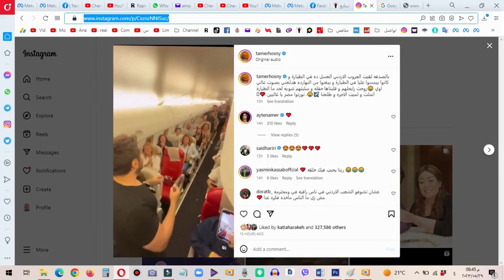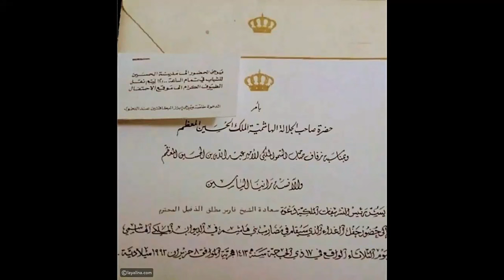الدكتور طارق حجى يكشف سر غريب عن الملكة رانيا وعائلة رجوة ال سيف الثرية وكيف غزا الحب قلب الحسين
طارق حجي كاتب ومفكر ليبرالي من مصر. (مواليد 12 أكتوبر 1950 بورسعيد، مصر). تركز كتاباته على نشر قيم الحداثة، الديمقراطية، التسامح وحقوق المرأة بالشرق الأوسط بإعتبارها أفكار عالمية والسبيل إلى تقدم المنطقة.

ألقى الكثير من المحاضرات - بإعتباره أحد المنظرين الليبراليين المعاصرين - بكثير من جامعات العالم مثل أكسفورد، طوكيو، ملبورن، سيدني، برنستون، كولومبيا، كينجز كولدج، كولورادو، معهد هايك بفيينا، جامعة إراسموس بهولندا، الجامعة الأمريكية بالقاهرة، جامعة كاليفورنيا في بركلي، وغيرها من الجامعات العلمية والمراكز البحثية خاصة ما يتعلق بالشرق الوسط.

يركز طارق حجى مجهوداته على الإصلاح الإقتصادى والسياسي والثقافى والتعليمى بمصر والشرق الأوسط طارق حجى هو أحد رموز تيار ليبرالى مصري يتنامى باطراد، خاصة بعد ثورة 25 يناير والذي يدعوا إلى إجراء مراجعات شاملة.

ونقد الذات والإعتراف بفشل السياسات الإيديولوجيا الدوجما التي سيطرت على مصر والشرق الأوسط لمدد طويلة. كما يرفض المبالغة والغرق في نظرية المؤامرة ويعتبرها من المشاكل الثقافية التي تحتاج إلى ثورة تغيير. يدعوا طارق حجى إلى حل سياسي عادل للصراع الفلسطيني - الإسرائيلى لتتفرغ دول المنطقة لعمليات التنمية الإقتصادية والإجتماعية

حصل على جائزة Grinzane Cavour الإيطالية العالمية في الأدب عن عام 2008 وتسلم الجائزة في إيطاليا يوم 8 نوفمبر 2008. وجائزة Grinzane هي واحدة من أهم كبريات الجوائز الأدبية في العالم وقد مُنِحَت لأربع شخصيات أدبية حصل كل منهم بعد ذلك على جائزة نوبل في الأدب.

كانت دراسته بكلية الحقوق بجامعة عين شمس بمصر خلال مرحلة الليسانس ثم بقسمي الدراسات العليا والدكتوراه بجامعة عين شمس وجامعة جينيف بسويسرا.

عمل كمدرس مساعد وكمدرس للإتفاقيات الدولية بكلية الحقوق بجامعة فاس المغربية (8 سنوات – حتى 1979). كما عمل من 1979 إلى 1986 بالمكتب الرئيسي لشركة شل العالمية للبترول في هولندا وبريطانيا كخبير في شئون الطاقة في الشرق الأوسط ثم عمل خلال السنوات من 1986 إلى 1996 كرئيس لشركات شل العالمية للبترول. تفرغ منذ صيف 1996 لإدارة شركته الخاصة (تانا لبترول الشرق الأوسط – بالمملكة المتحدة) ولأنشطته الثقافية المتعددة. إلى جانب مؤلفاته الأكاديمية، فقد نشر اعتباراً من أوائل سنة 1978، 21 كتاباً بالعربية والإنجليزية تتعلق بقضايا الشرق الأوسط السياسية والاقتصادية والاجتماعية والثقافية والتعليمية.

أُختير لعضوية مجالس إدارات ومجالس أمناء عشرات من مراكز البحوث والمؤسسات الثقافية في الولايات المتحدة وكندا ومصر من بينها عدد من دور الأوبرا العالمية.

نظراً لاهتماماته الواسعة ومحاضراته العديدة في مجال مقارنة الأديان والتاريخ الديني واللاهوت المسيحي فقد أسست جامعة Toronto الكندية منحة دراسية للدراسات العليا باسمه هي (منحة طارق حجي للدراسات العليا في أبحاث الأديان المقارنة).

حاضر بأقسام الدكتوراه في دراسات الشرق الأوسط بجامعات أكسفورد ولندن وبرينستون وكولومبيا وكاليفورنيا بيركلي وميرلاند وكولورادو في بريطانيا والولايات المتحدة وجامعة روتردام الهولندية وجامعة طوكيو في اليابان.

يمتلك واحدة من أكبر مجموعات الفنون التشكيلية في مصر (لفني التصوير والنحت) كما يمتلك واحـدة من أكبر المكتبات الخاصة في العالم (32000 مجلد / كتاب).

خلال السنوات العشر 1998 / 2007 دعته معظم كبريات مراكز البحوث الأمريكية المعروفة Think-Tanks لعرض وجهات نظره بخصوص عددٍ واسع من شؤون الشرق الأوسط. طارق حجي: بعد ثمان سنوات من التدريس بالجامعات الجزائرية والمغربية (1971/1979) عمل من 1979 وإلى 1986 كمستشار إستراتيجي لمجموعة شركات شل العالمية للبترول في لندن. وخلال السنوات من 1986 إلى 1996 كان الرئيس الأعلي (والعضو المنتدب لإدارة) شركات شل العالمية للبترول. في 1996، عاد للحياة الأكاديمية مرة أخرى. منذ أصدر أول مؤلفاته (في الفكر السياسي) في المغرب سنة 1978، أصدر 27 كتابا بالعربية والإنجليزية والفرنسية والإيطالية، كما نشرت له خلال السنوات من 1978 أكثر من ألف مقال بأكثر من عشر لغات. حاضر منذ استئنافه لحياته الأكاديمية بعدد كبير من الجامعات الكبري (لندن وأكسفورد في بريطانيا، كولومبيا وبرينستون وكاليفورنيا بالولايات المتحدة، وسيدني وميلبورن بأستراليا، وجامعة طوكيو في اليابان وعدد كبير من الجامعات الإيطالية). حصل على العديد من الأوسمة والجوائز، لعل أهمها جائزة غرينزان كافور (الإيطالية)، أحد أهم الجوائز الأدبية في العالم. شارك في تأسيس قسم الدراسات القبطية بالجامعة الأمريكية بالقاهرة. أطلقت كبري جامعات كندا (جامعة تورونتو) اسمه على «منحة طارق حجي للماجستير والدكتوراة في العلاقات التاريخية اليهودية-الإسلامية». دعاه الكونغرس الأمريكي وبرلمانات أخرى (مثل مجلس النواب الإيطالي والبرلمان الأسترالي ومجلس اللوردات البريطاني) للحديث عن سبل دمج الأقليات الإسلامية المهاجرة للولايات المتحدة أو لأوروبا أو لأستراليا في المجتمعات التي هاجروا لها. يهتم بإيصال رسالته الفكرية لعشرات الملايين ليس عن طريق الكتب والمقالات فقط، وإنما (أيضا) عن طريق وسائط تكنولوجيا المعلومات الحديثة (الإنتيرنيت + الفيس بوك + اليو - تيوب الذي يبث المئات من حواراته التلفزيونية).